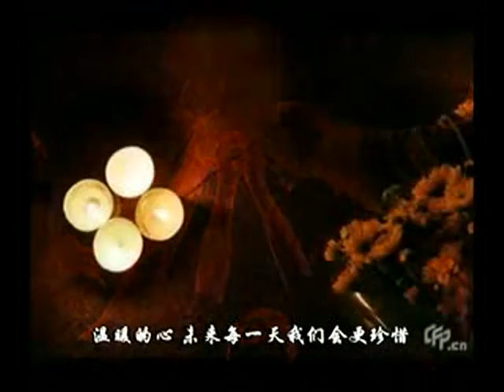リャンイン《我們在一起》MV賑災版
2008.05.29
《我們在一起》MV 賑災版

このMVを観たらアップロードしないではいられなかった。そんなMVです。
写真のせいでしょうか？　いつもよりこの歌が心に染みます。
普通なら拡大して黒い縁を消してしまうのですが今回は、そのままアップロードしました。